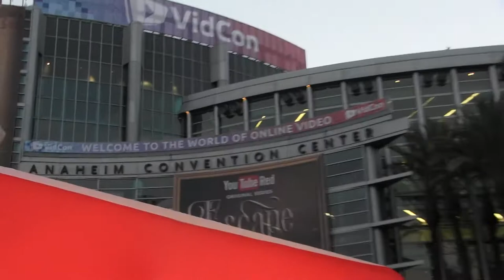The view from VidCon YouTube Conventioneers gathering outdoors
The 8th Annual VidCon YouTube Convention is being held 22-24 June in Anaheim, California.  This is the front of the Convention Center at the end of the first day- and a look down the pedestrian mall towards the entertainment stage.